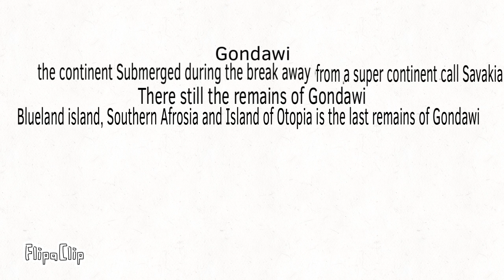Terralia : Lost Continents